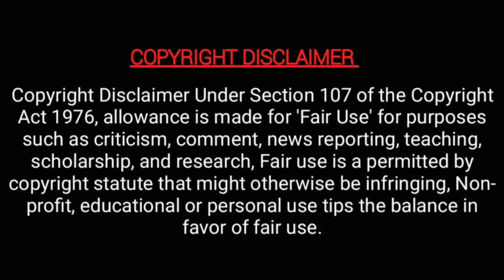குழந்தையை காட்டி மனதில் உள்ளதை அப்படியே பேசிய பிரபல சீரியல் நடிகை! | Saahithi | MT